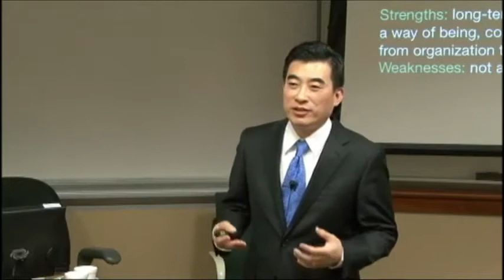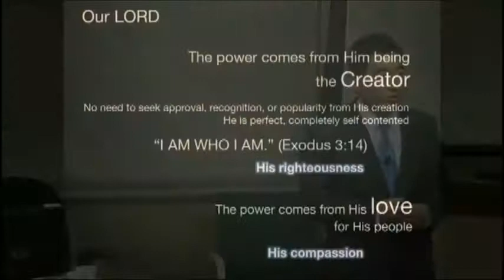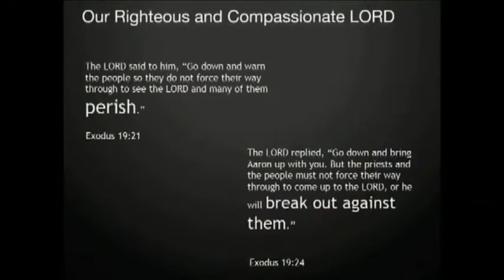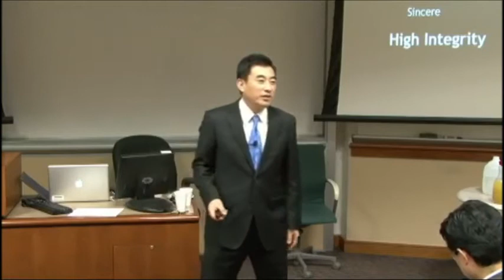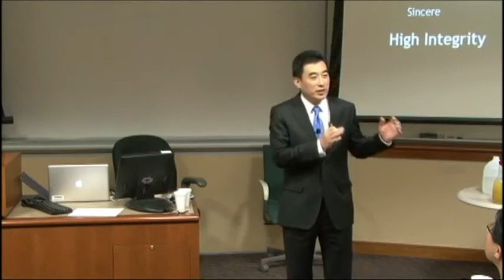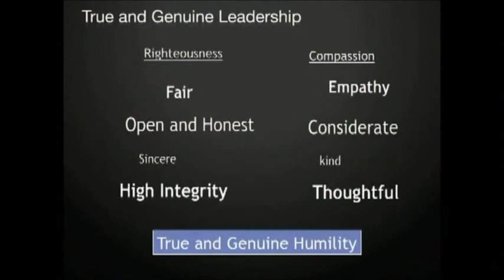JBS Monthly Dr Shin Part II